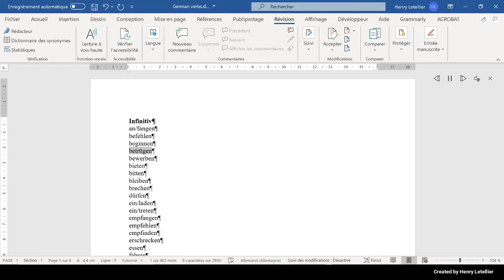bewerben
This is the Microsoft Hedda voice that is reading the word bewerben